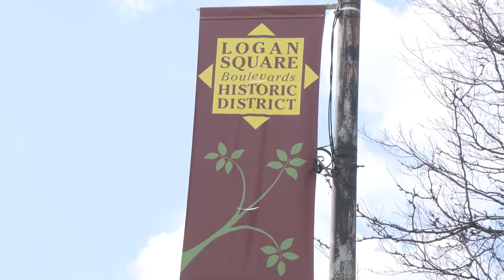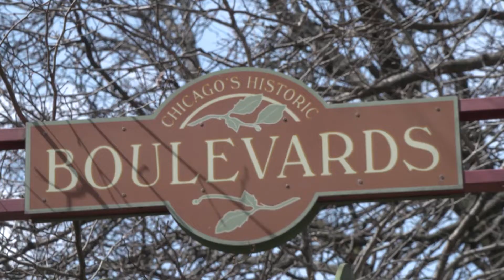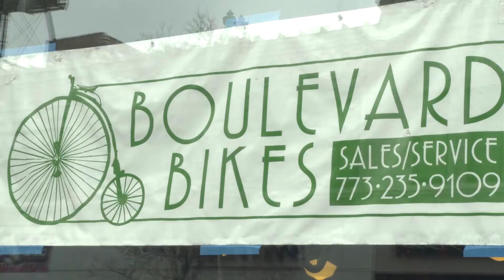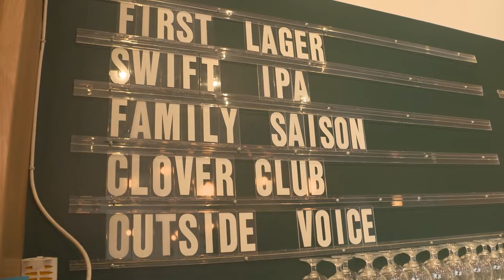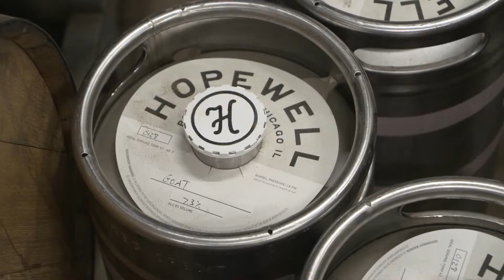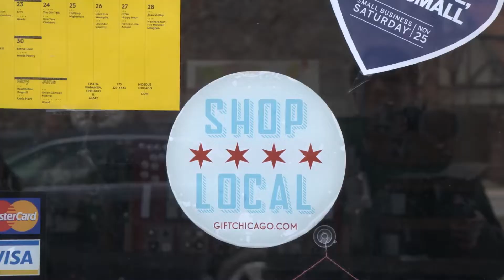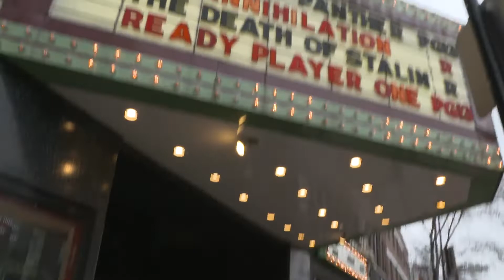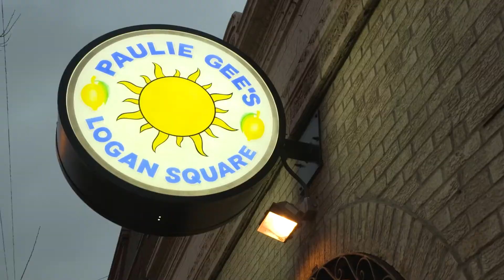The Grid explores Chicago's Logan Square neighborhood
Welcome to the Grid—a weekly show exploring Chicago's neighborhoods with host Ji Suk Yi.

Passion House coffee in Logan Square serves up delicious latte’s to start the day. Down the street, Lula Cafe has been a neighborhood staple for 15 years serving up farm to table food all day long. Keep reading for more